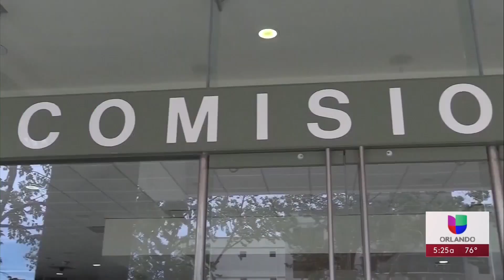Irregularidades en más de 300 colegios de Puerto Rico podrían afectar resultados de las primarias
En Puerto Rico aumentó a más de 300 el número de colegios electorales con aparentes irregularidades luego de las primarias, algo que podría afectar la consolidación de los resultados. Esto dicen las autoridades sobre cómo se hará la verificación de los votos.

Univision Orlando es el espacio digital de noticias para que los residentes de la comunidad hispana en la entidad encuentren información útil que les ayude a vivir en los Estados Unidos.
Noticias relacionadas con el tiempo, la temperatura, olas de calor, tormentas tropicales, huracanes, granizadas, así como temas de migración, deportaciones, política, resultados de la lotería, economía, negocios, finanzas personales, educación, salud, crimen, tráfico y la guía local son algunos de los tópicos que el grupo de periodistas reportean para la audiencia local.